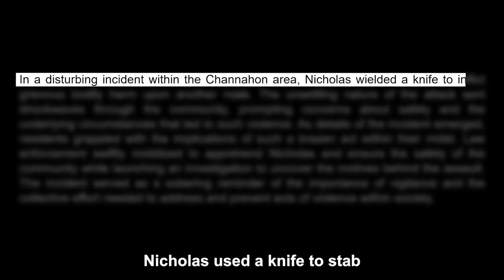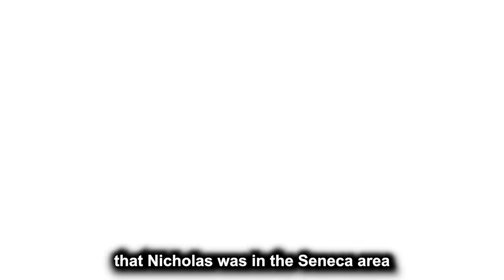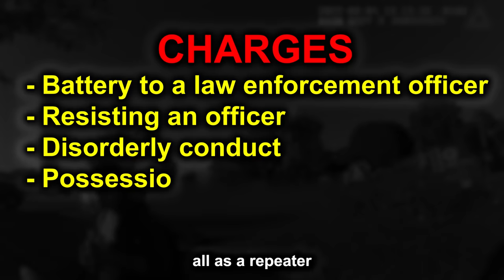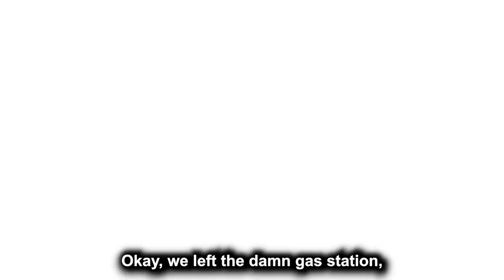When Crazy Boyfriends Realize They've Been Arrested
Today we will be taking a look at the biggest and craziest compilation of dumb and stupid boyfriends you will ever see.